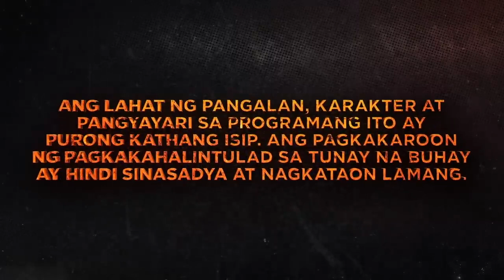The Iron Heart Full Episode 105 - Part 1/3